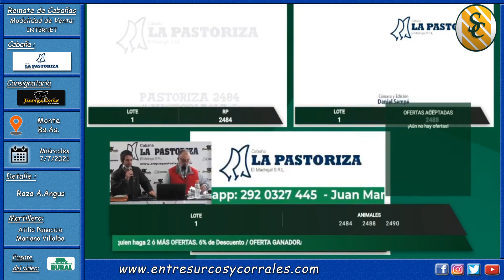07-07-21 - Remate de Cabaña La Pastoriza de El Madrigal S.R.L. - Consignataria Jáuregui Lorda